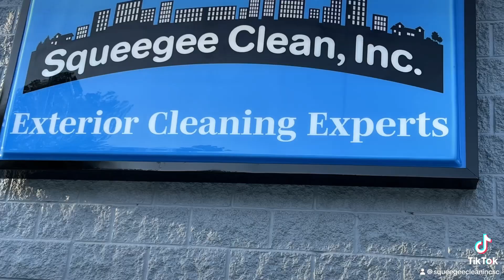Stadium Cleaning Chapin High School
Stadium Cleaning by Squeegee Clean Inc. – Bringing New Life to Chapin High School’s Bleachers!

When a school pours $8.5 million into transforming their stadium, every detail matters, from the new towers to the pristine bleachers that welcome fans. That’s why Chapin High School chose Squeegee Clean Inc. to help take their stadium renovation to the next level, and we couldn’t be prouder of the results! We’re experts in tackling massive spaces like stadiums, and with our specialized pressure washing and softwashing techniques, we ensure every square inch shines—keeping surfaces both clean and safe.

The heart of any stadium is the seating, and after years of wear, dirt, and grime, those bleachers needed a deep, revitalizing clean to match the stunning new look of the towers. Squeegee Clean Inc. tackled the project head-on, removing layers of buildup and restoring the bleachers to their former glory. Fans will love sitting in sparkling clean seats this season, and the stadium’s fresh look will help make every game day experience that much more special.

Our team uses advanced techniques to ensure we’re cleaning thoroughly without causing damage. Unlike traditional pressure washing, which can be too harsh for some surfaces, our Softwash approach keeps surfaces looking great longer. And for those durable concrete and brick areas, our high-pressure systems work wonders—especially in large spaces like stadiums!

Does your school or facility have a stadium that could use some attention? Contact Squeegee Clean Inc. today to see how we can help keep it looking game-day ready all year round! With over 20 years of experience across the Midlands, we’re ready to handle any size project, from stadiums to homes and businesses.

Let’s make your stadium the pride of the Midlands!